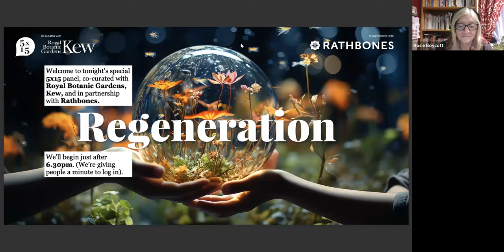5x15 in collaboration with Royal Botanic Gardens, Kew | Regeneration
5x15 is delighted to announce the second event is our new events partnership with Rathbones, in collaboration with Royal Botanic Gardens, Kew on the theme of Regeneration.

No discussion about climate change and biodiversity loss is complete without acknowledging the importance of children, adolescents and young adults. While activists look to involve and encourage new generations, many young people are themselves leading the way as instigators of change, faced with the urgency of the global crises.

For this intergenerational conversation, we invite a range of speakers to share their perspectives, from those closely working with young people to the campaigners, naturalists and writers who inspire hope for a better future.

Tori Tsui (she/they) is a climate justice organiser and writer from Hong Kong now based in Bristol. Her work focuses on the intersections between (environ)mental health and climate change, culminating in her debut book, It’s Not Just You. She is an organiser with Unite for Climate Action, EarthPercent, Climate Live and Stop Rosebank.

Dwayne Fields is a presenter, explorer, naturalist, and all-round adventurer. Dwayne is an inspiring advocate for encouraging people to get outdoors and explore the world around them. Following a life-threatening incident in his younger years, Dwayne developed a passion to break the norm and expectations, reconnecting himself with his early experiences of the outdoors in wild Jamaica. He went on to become the first black Briton to walk over 400 nautical miles to the magnetic North Pole and has lived a life of incredible adventure and exploration thereafter, whilst simultaneously encouraging others to do the same. In 2018 he formed Team WeTwo with his teammate Phoebe Smith and launched the WeTwo Foundation, with the aim to use responsible adventuring as a force for good.

Claire Howard (they/them) is a qualified teacher with over 15 years’ experience in education and youth work. They are particularly interested in the power of story- telling to enact change, and how to bridge the ‘adolescent dip’ in nature connection amongst young people growing up in urban environments. They now co-ordinate the youth programme at the Royal Botanic Gardens, Kew, which reaches over 200 young people each year. Kew’s youth programme prioritises long- term, meaningful engagement with the young people it serves, and is designed to amplify youth voice through projects that explore the fundamental question of why plants and fungi matter. In their spare time they also work as a mountain leader, developing young people’s confidence, skills and sense of belonging in the outdoors.

Phoebe Smith is an adventurer, presenter, broadcaster, author, photographer, speaker and podcast host. In 2018 she formed Team WeTwo with her teammate Dwayne Fields and launched the WeTwo Foundation, with the aim to use responsible adventuring as a force for good. The Foundation's aim is to inspire the next generation. They run an expedition each year, taking with them a group of underprivileged young people to key destinations all over the planet. On each expedition, they will take part in citizen science: helping with vital research and adding experience to their own CV. Pre-trip they will be 'paying it forward' by participating in environmental, conservation, and youth initiatives in their local communities. Phoebe is also the author of 10 books including the bestselling Extreme Sleeps: Adventures of a Wild Camper.

Chaired by Rosie Boycott, Crossbench Peer, Food Campaigner, and co-founder of 5x15.

Responsible investing at Rathbone Investment Management

We see it as our responsibility to invest for everyone’s tomorrow. That means doing the right thing for our clients and for others too. Keeping the future in mind when we make decisions today. Looking beyond the short term for the most sustainable outcome. This is how we build enduring value for our clients, make a wider contribution to society and create a lasting legacy. Recordings of Rathbones and 5x15's online series The Earth Convention can be viewed here.